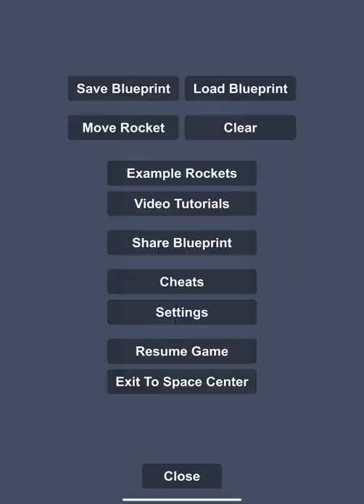How to make a bomber in space flight simulator